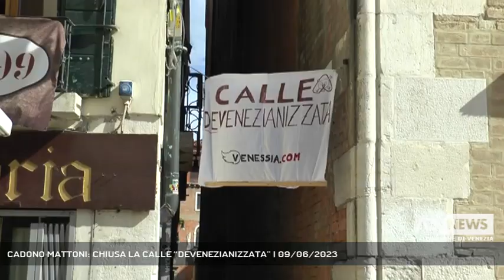CADONO MATTONI: CHIUSA LA CALLE “DEVENEZIANIZZATA” | 09/06/2023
A3 NEWS Venezia 09/06/2023 - VENEZIA - La caduta di alcuni mattoni ha reso necessaria la chiusura temporanea di Calle del Cafetier a Sant’Angelo. La calle, dove sostanzialmente ci sono solo affittanze turistiche, era stata definita “devenezianizzata” durante le manifestazione per la tutela di Venezia.  || L’imbocco da Campo Sant’Angelo di calle del Cafetier è chiuso. A garanzia della pubblica incolumità un’ordinanza della Polizia Locale di Venezia ne ha interdetto la circolazione pedonale fino al termine delle operazioni di messa in sicurezza dell'immobile da cui si sono staccati questi pezzi di mattoni che frantumati dalla caduta dall’alto giacciono ancora sui masegni. Fortunatamente nessuno è rimasto ferito.Calle del Cafetier non è una calle qualsiasi, è una calle in cui tranne una famiglia ci sono solo residenze turistiche. Un emblema della piega che ha preso la città. Segnalata con un amaramente ironico striscione “calle devenezianizzata” aveva quindi avuto un ruolo fortemente simbolico durante la manifestazione in cui a 50 anni dalla Legge Speciale di Venezia si chiedeva che in una città che secondo alcune definizioni perde pezzi, abitanti, enti e istituzioni finalmente arrivassero e venissero spesi fondi per la salvaguardia della città.Calle del Cafetier è ora chiusa al transito per la tutela dell’incolumità pubblica. (Servizio di Filippo Fois) - Segui Antenna Tre anche sul digitale terrestre! Visita il sito